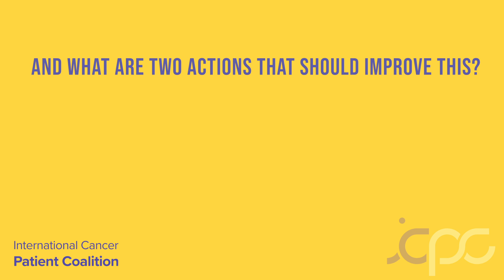Breast Cancer Research and Emerging Treatments – Dr. Michail Ignatiadis | ICPC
Dr. Michail Ignatiadis is a medical oncologist and the Director of the Breast Medical Oncology Clinic and Program at the Jules Bordet Institute of Brussels, Belgium. He is also a Chair of the Breast Cancer Group at the European Organization of Research and Treatment of Cancer, recognized for driving advancements in breast cancer treatment through multidisciplinary research and strategic planning.
In this video, Dr. Michail Ignatiadis shares insights into the latest research on breast cancer, discussing emerging treatment options and their potential impact. He highlights advancements that aim to provide more personalized and effective care for patients.

LinkedIn: International Cancer Patient Coalition